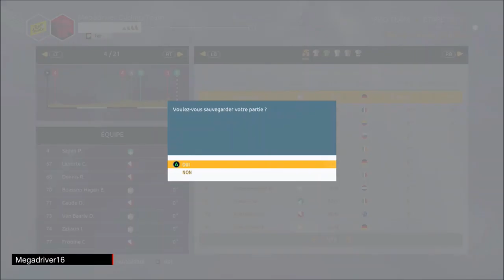Tour de France 2019 - Pro Team MCT #32 : 2022 Tour de France #1 [FR]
Jeu vidéo "Le Tour de France saison 2019" sur XBOX ONE et PS4 (Cyanide / BigBen Interactive) [FR]

Pro Team :
Equipe Megadriver Cycling Team - saison 2022 : Tour de France (étapes 1 à 4)

Editeur(s) / Développeur(s) :  Bigben / Cyanide
Sortie France :  27 juin 2019
Genre(s) : Simulation | Sport
Thème(s) :  Cyclisme
Mode(s) : Jouable en solo | Multi sur le même écran

Description : Tour de France 2019 est un jeu basé sur l'un des plus célèbre événements sportifs du monde. Vous incarnez un cycliste au départ de la grande boucle avec le rêve de devenir maillot jaune. Faites une échappée ou restez dans le peloton pour garder votre énergie, chaque mauvais choix peut vous faire perdre du temps précieux.